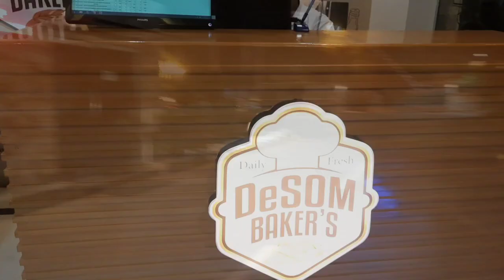Desom baker's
Desom bakery Lahore

busy mom daily routine
full day busy routine of indian mom
Pakistani home maker daily vlogs
Indian mom daily vlogging
family vlogs
simple routine vlogs
youtube vlog
urdu vlogs
Indian vlogs
Pakistani family lifestyle vlogs
Indian family lifestyle vlogs
youtube vlogging
best bakery
desom best bakery
desom baker in lahore
bakery in lahore
bakery in pakistan
A day in my life
A day out with my family